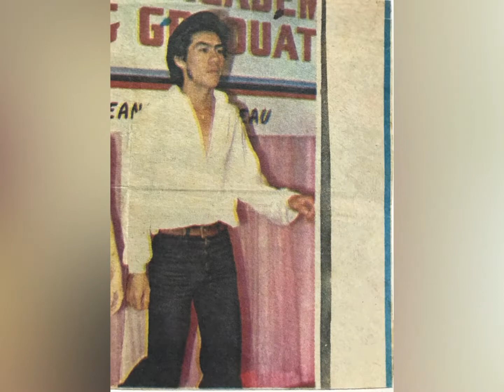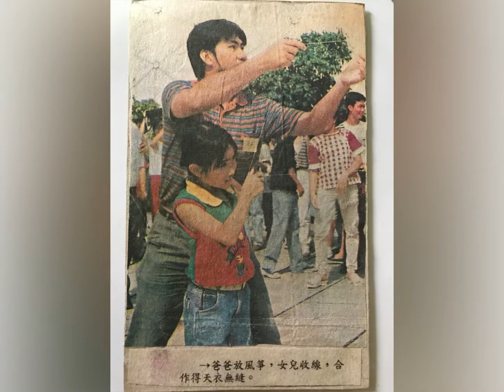【Daddy, We ❤️ You!】Part 1: 1955 - 2001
Tribute to our beloved daddy (31 July 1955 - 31 January 2024)
Dearest Daddy, thank you for all that you’ve done for us all these years. Thank you for all your love and for always being our biggest supporter in every endeavor. While the past few years hadn’t been easy on you, going through all these old photos reminded us of the cool, strong, and awesome dad you are, and we will always remember all the wonderful memories we had together. Saying goodbye is never easy but I am relieved that daddy can finally rest after fighting hard for many years. Daddy, we love you and you will be missed dearly! ❤️